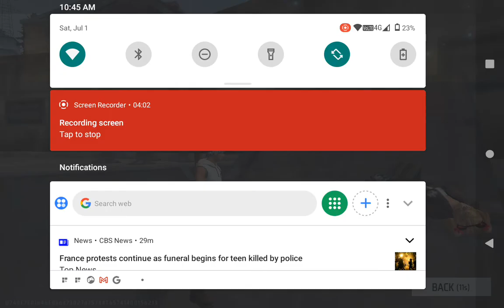July 1, 2023